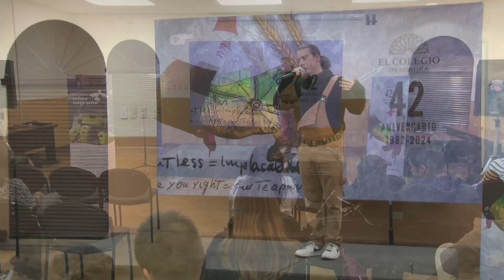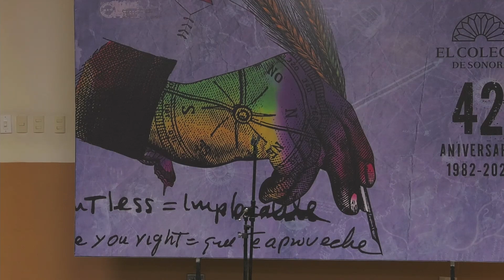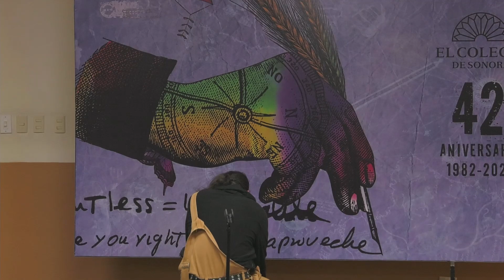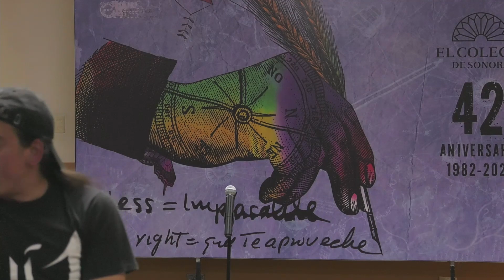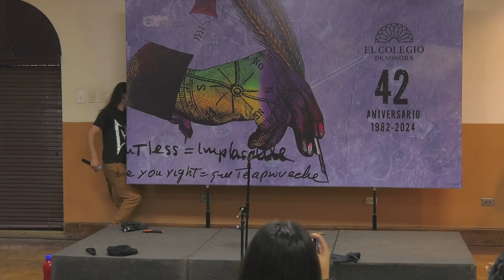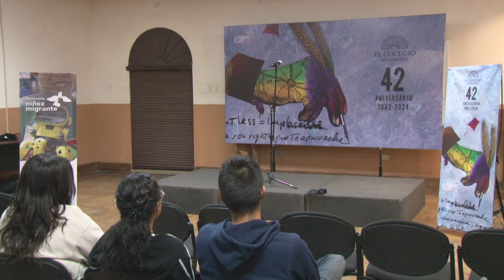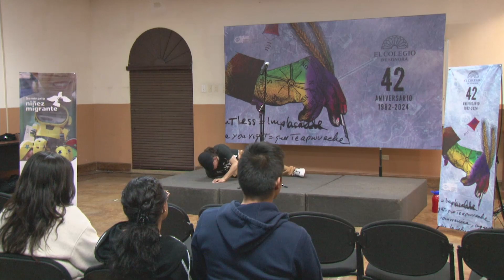Evento Artístico del Rapero Cheché Dramas. Rap y Arte Dramático